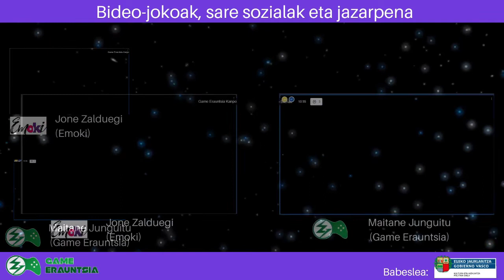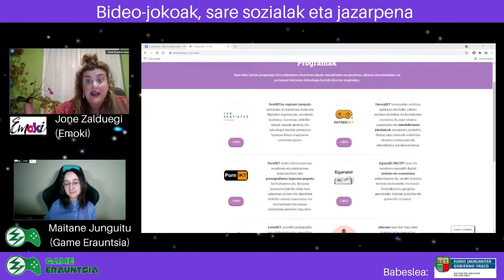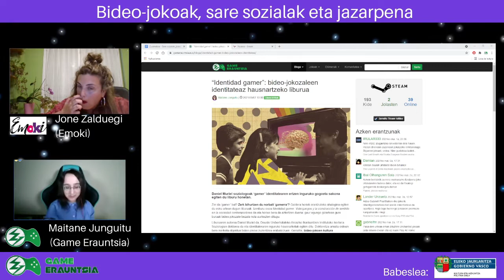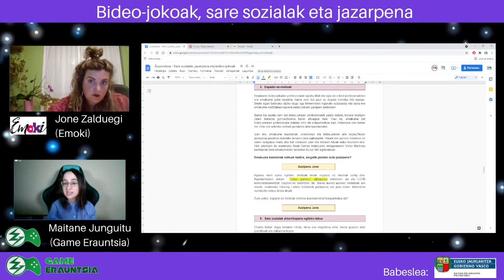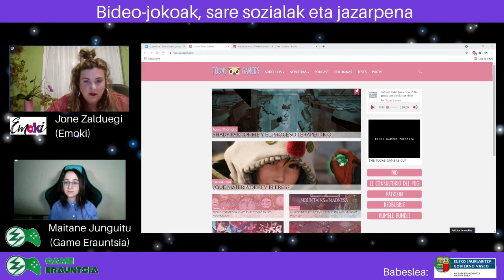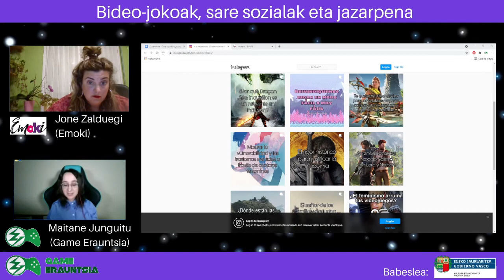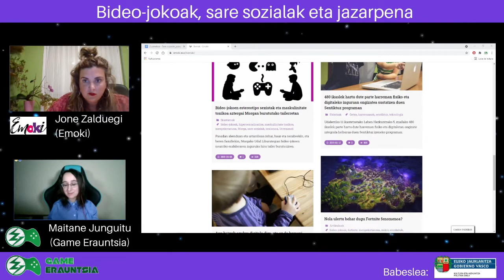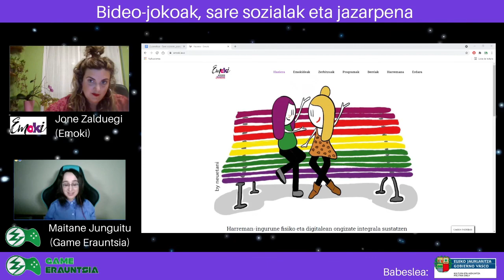Solasaldia: Bideo-jokoak, sare sozialak eta jazarpena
Solasaldi honetan Emoki Elkarteko Jone Zalduegi hezkidetzailearekin batera bideo-jokoen arloan batez ere sare sozialetan ematen den jazarpenaz aritu ginen.

2021eko ekainaren 7an Twitch bitartez emititu zen.

EKitaldi hau eta Game Erauntsia Elkartearen lana Eusko Jaurlaritzaren Hizkuntza Politikarako sailburuordetzak babesten du.